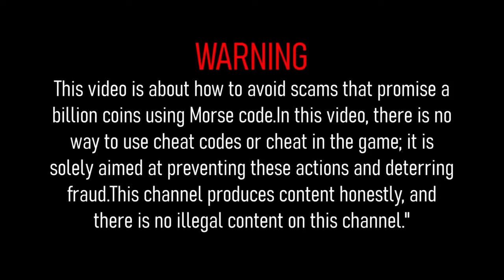صحبت های جنجالی سازنده ی تلگرام😰🤦🏻‍♂️همستر کمبت دروغ است؟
مرسی از نگاه قشنگتون :)
هرسوالی داشتید تو کامنتا بپرسید پاسخ داده میشه !